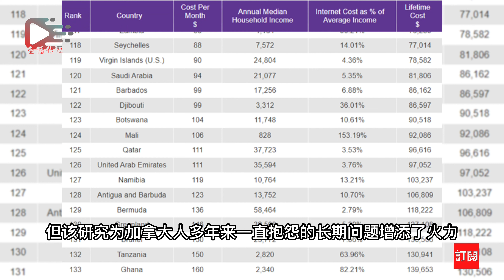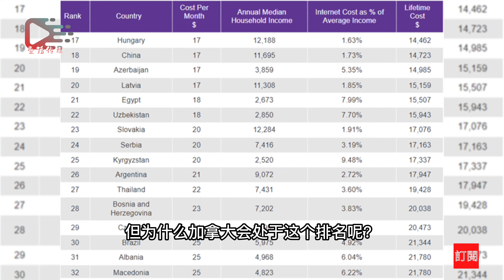加拿大人网络支出全球领先！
壹播传媒属下的新闻热点频道致力于服务于广大加拿大、北美和海外华人。帮助海外华人足不出户，了解和掌握全球最新新闻热点，美加税务信息，法律法规，房产买卖，投资理财等信息。本频道的新闻信息和资料来源各大网络媒体，频道仅对相关资料、信息进行翻译、整理和转播，所涉及内容不代表本频道的任何观点。如有疑问请及时联系本频道。若您对本频道有任何评论和建议，欢迎在评论区留言，我们会在第一时间给您回复。